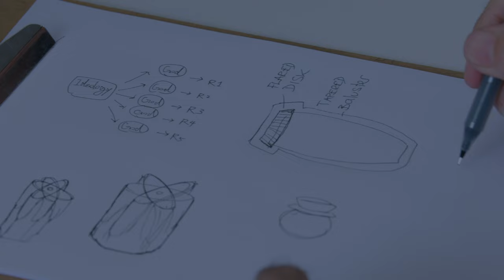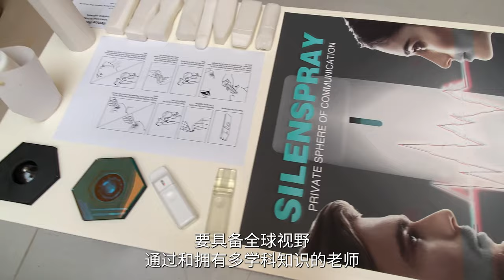XJTLU Industrial Design - 2022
Introduction to Xi'an Jiaotong Liverpool University (XJTLU) Industrial Design Faculty, in Suzhou, China.
Script, production and editing: Gregory Moulinet